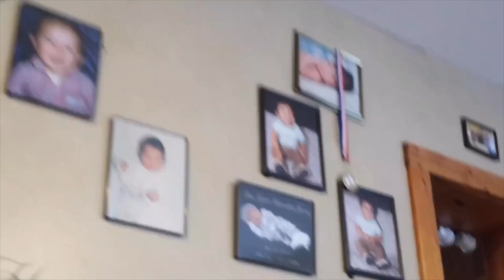HE FINALLY PRANKED ME..(W/ SILLY STRING)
I usually prank him every time but he finally pranked me

Quick Catch More On My Stories!!

Lalo Juarez
Snapchat @ talegre4 Instagram @ lalojuarez10 Twitter @10Lalojuarez

Paulina
Snapchat @ paulina_2309 Instagram @ Paulinaaromero__ Twitter @ PaulinaRomero11

Joel Juarez
Snapchat @ juarezj_14 Instagram @ juarezj14 Twitter @tibsjuarez14

Bryan Mercado
Snapchat @ mercado01 Instagram @ mercado_2323 Twitter @ Babyboi232

Carlos Gonzalez
Snapchat @savagecg Instagram @ cgonza3 Twitter @ carosdgk7

Jackie Juarez
Snapchat @ jacksterz18 Instagram @ jakyj18

Cristian Juarez
Snapchat @ Cristianj_14 Instagram @ juarezc4

Alexia Figueroa
Snapchat @ alexiafigueroa7 Instagram @ alexiafigueroaaaa Twitter @ figueroaaa2

Karina Cosio
Snapchat @ karinacosio23 Instagram @ kcosio23 Twitter @ CKarina23

Liz Sanchez
Snapchat @ Lizzy_sanchez Instagram @ liz_sanchez13

Felipe Esquivel
Snapchat @ esquivelfelipe Instagram @ ghosted_evox

Blas Esquivel
Snapchat @ blasjunior  Instagram @ blas_junior17

Daniel Juarez ( Commander)
Snapchat @ djh.6 Instagram @ juarezj6

Chabe Escobar
Snapchat @ chabelita_9 Instagram @ chabe_escobar04